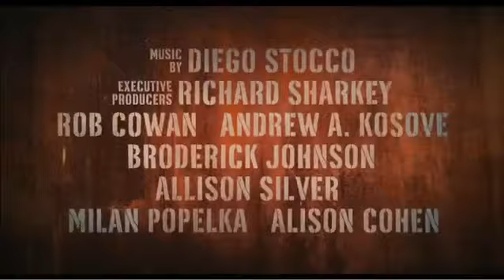Chernobyl Diaries Trailer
See the trailer for Chernobyl Diaries released on the 22 June 2012 at selected Cineworld Cinemas. for more info and booking.

Six tourists get more than they bargained for in this terrifying new film from the creator of 'Paranormal Activity'.

For jaded Americans, there's a new way to explore the world and get their kicks. It's called 'extreme tourism'! Having seen the traditional sights of Europe, six young travellers decide to go off the beaten path in search of thrills. In Russia, they hire a guide to take them to the site of the 1986 Chernobyl nuclear disaster. Ignoring warnings and armed only with a hand-held Geiger counter, the guide shows them the abandoned town of Pripyat, which was home to the workers and their families. But when night begins to fall, the party find that their van has been sabotaged. Trapped in this eerie ghost town, they soon begin to realise that they're not alone. Partly filmed in 'Cloverfield'-style found footage format, this is an atmospheric scare-fest from the fertile mind of 'Paranormal Activity' writer/director